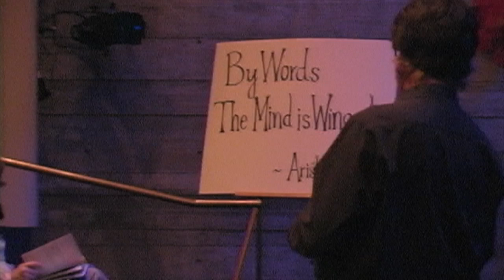FOR THE BIRDS! - FULL SHOW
The Troubies 2011 lab workshop production at the Getty Villa in Malibu. Aristophanes ancient comedy The Birds - with the music of bird-bands: The Byrds, The Eagles, Black Crowes, and Paul McCartney & Wings.